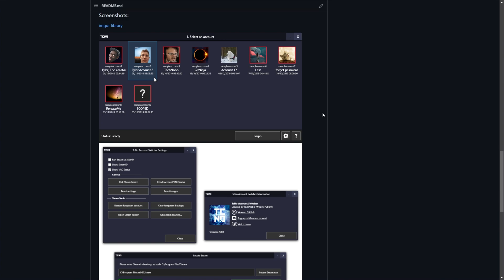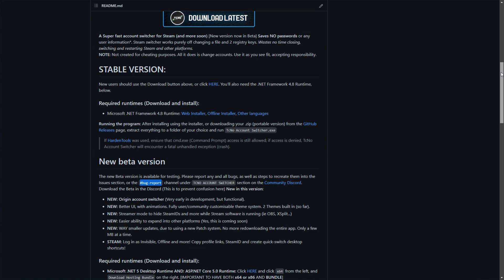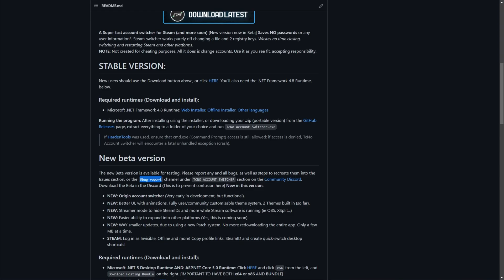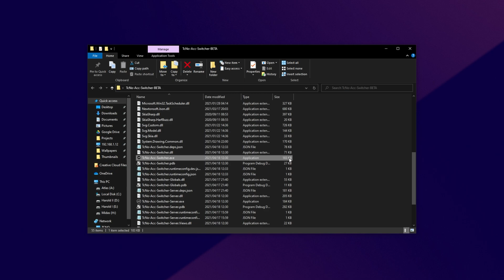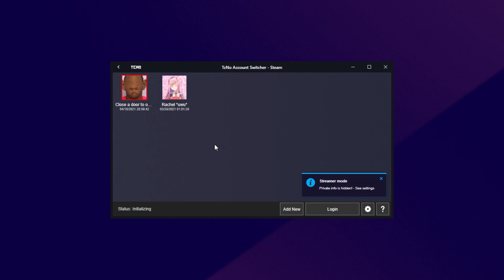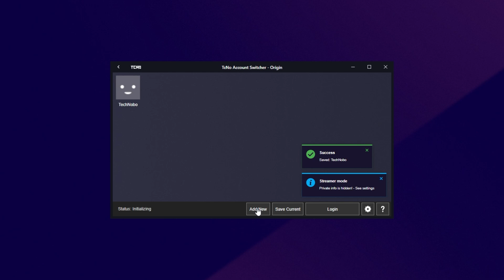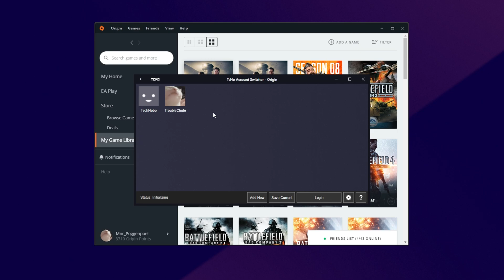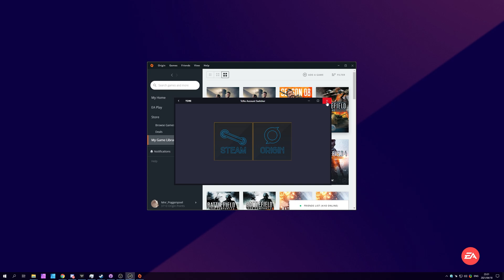The FASTEST Origin Account Switcher (Beta) | Free | Open-Source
Find yourself playing using multiple accounts? Want to make switching easier? Well, with just a few button presses, you'll have origin close and reopen on another account almost instantly. This is currently the fastest (and only as far as I've seen) way to switch Origin accounts, without needing to enter details again. You can use Origin as usual, just with the added ability to switch accounts quickly.

Timestamps:
0:00 - Explanation - What it is
0:57 - Where to get TcNo Account Switcher - Origin Beta
1:56 - Download TcNo Account Switcher - Origin Beta
2:44 - Installing TcNo Account Switcher - Origin Beta
4:58 - Launching TcNo Account Switcher - Origin Beta
5:36 - Adding an account
7:16 - Adding a second account
7:40 - Quickly switch Origin accounts
8:40 - Final notes